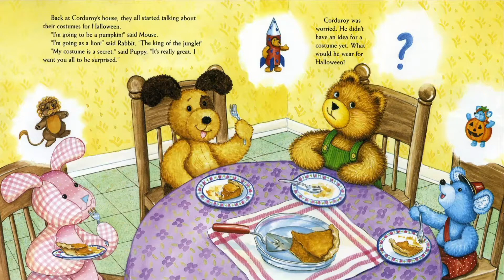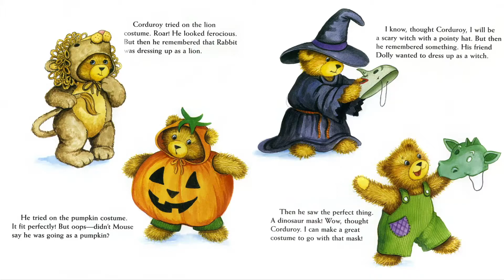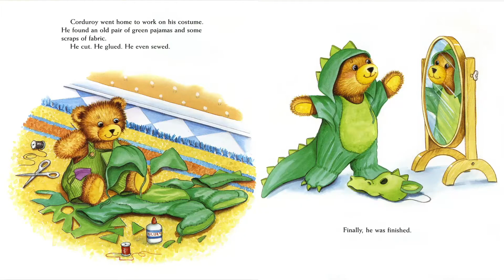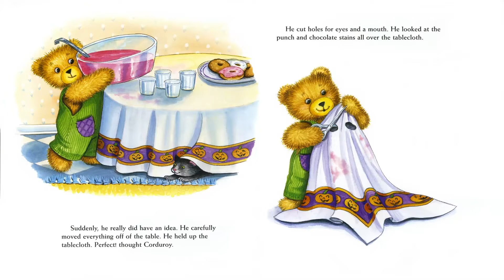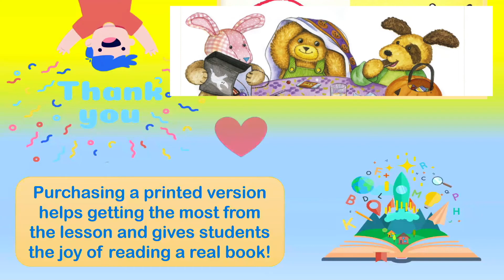CORDUROY'S BEST HALLOWEEN EVER! by Don Freeman / Halloween Storybook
CORDUROY'S BEST HALLOWEEN EVER! Written by Don Freeman

Illustrated by Lisa McCue

Please support the authors and publishers of these amazing books by purchasing a copy for your home library. Purchasing a printed version of the book will help to get the most from the lesson and will give students the joy of reading the real book.

Credits:
Narrator -  Ganziuk Oleksii
Editor - Pekarskyi Iakiv